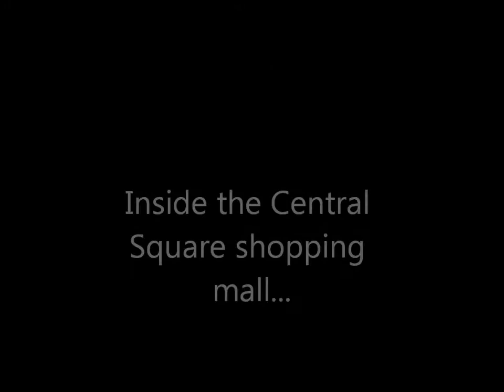Monster glitch in Silent Hill 3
I had no audio so I added creepy Lavender town music.

But seriously, this is really odd to me but also quite hilarious.